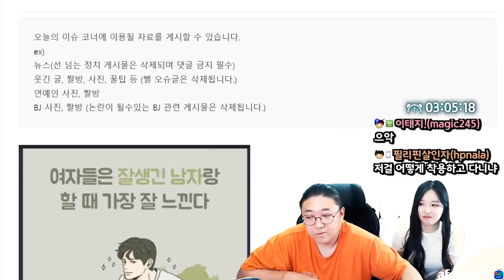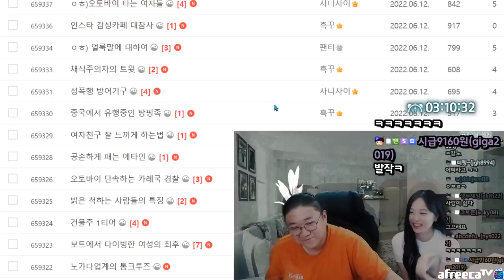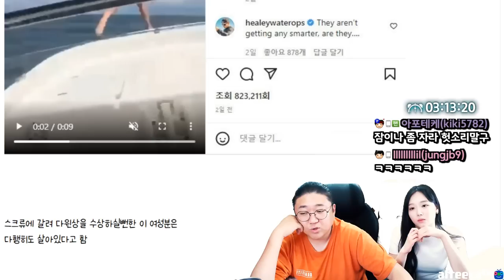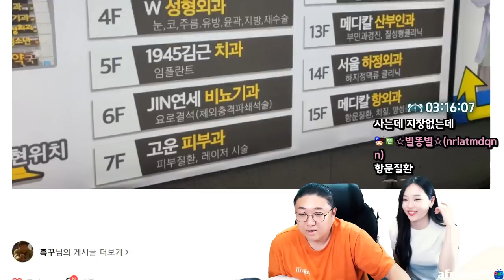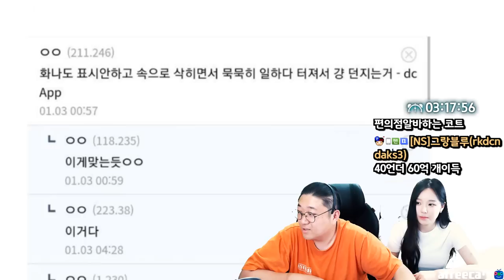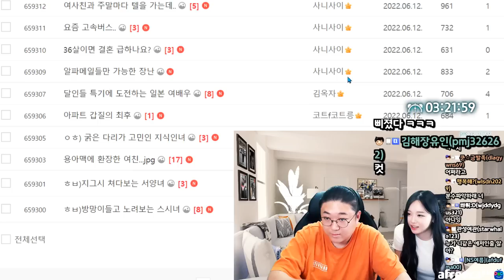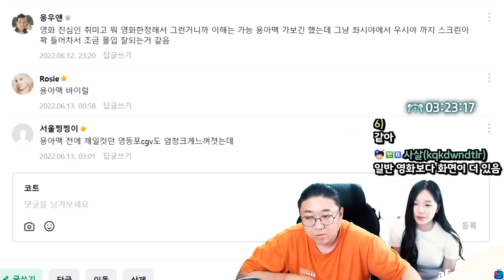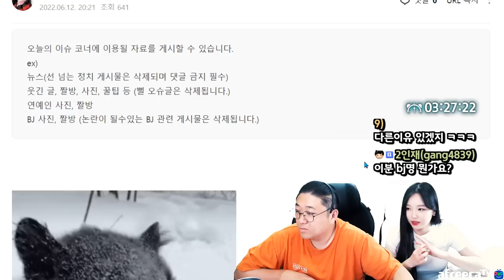내가 쉬운남자로 보이니? (22.06.12-6)